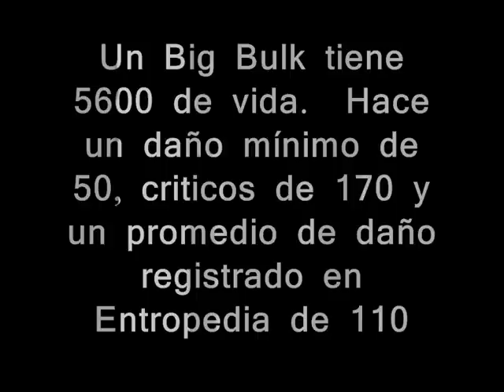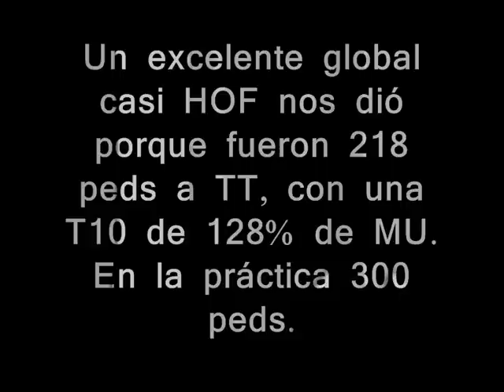Entropia Universe - Cazadores Furtivos y Big Bulk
Una buena cacería que salio de la nada,  con armaduras corroidas con plates casi en 0, pues mucho tiempo estuvimos dedicados a la mineria...
Pero un HOF disfrazdo de Global recibimos!!